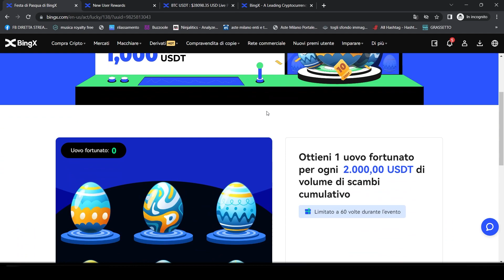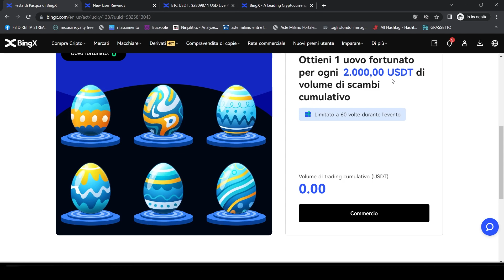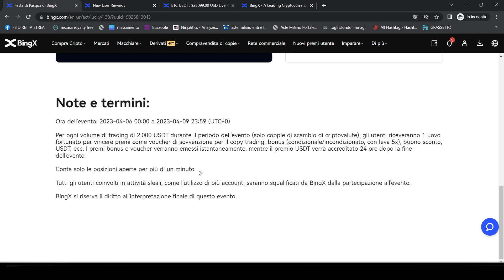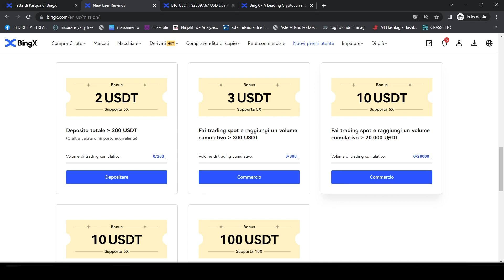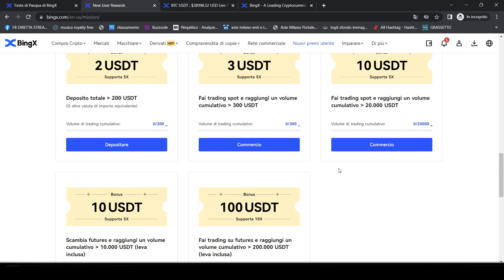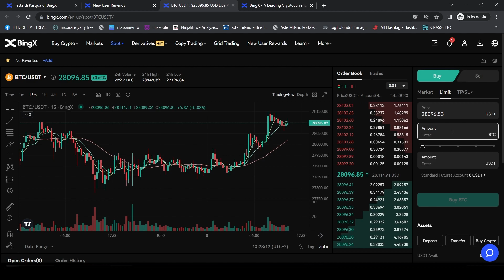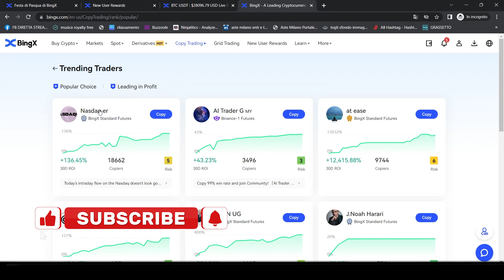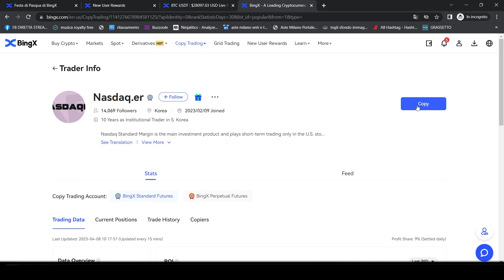BingX Incredibile PROMO di Pasqua: Fino a 100$ di Bonus in Crypto per ogni UOVO!